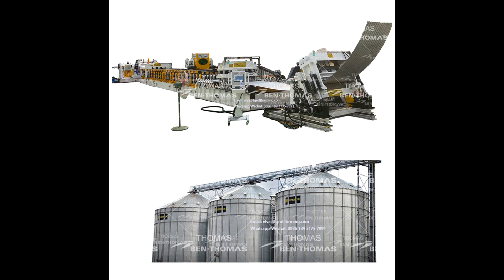High quality grain silo making machine /silo side sheet equipment